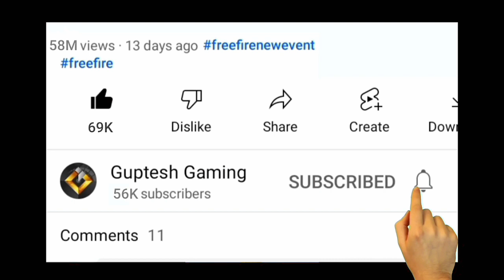HOW TO COMPLETE 1 DIAMOND TOP UP IN FREE FIRE 1 DIAMOND TOP UP KAISE HOGA NEW EVENT FREE FIRE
HOW TO COMPLETE 1 DIAMOND TOP UP EVENT IN FREE FIRE 1 DIAMOND TOP UP KAISE  KAREN NEW EVENT FREE FIRE FREE BUNDLE KAISE MILEGA

how to get cobalt athelete bundle in free fire
free fire cobalt athelete bundle kaise milega
how to complete  diamond top UP in free fire